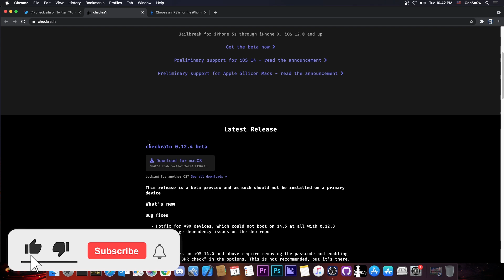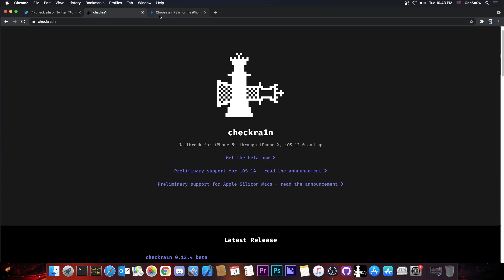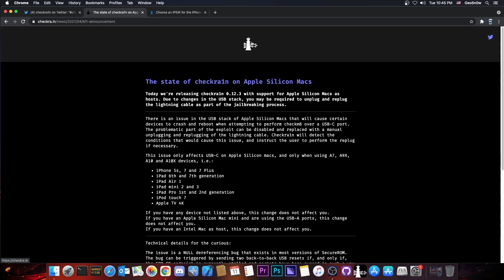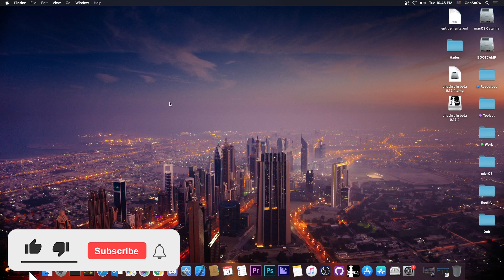iOS 14.5.1 / 14.5 / 14 JAILBREAK: New checkra1n 0.12.4 RELEASED! What Is New? (For Pre-A12)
▶ Download AppTrans to Transfer Apps from iPhone to iPhone for Free

Today, the CheckRa1n team has released CheckRa1n Jailbreak v0.12.4 which comes with some important hotfix and a few other changes. The release is now available and it's advised to update your jailbreak tool if you're currently using CheckRa1n on an older version. CheckRa1n can jailbreak iOS 14.5.1, iOS 14.5, iOS 14.4, and older, but only on pre-A12 devices.

For the A12 and post-A12 devices, such as iPhone XS, XR, XS Max, 11, and iPhone 12, you will not be able to use CheckRa1n and you need to wait for the Unc0ver or Taurine to be updated. Today's update on CheckRa1n brings an important hotfix for the A9X devices as well as some repo updates. The support for iOS 14.6 Beta has not yet been announced and it's expected that CheckRa1n won't support iOS 14.6 until it gets released out of Beta.

~ GeoSn0w